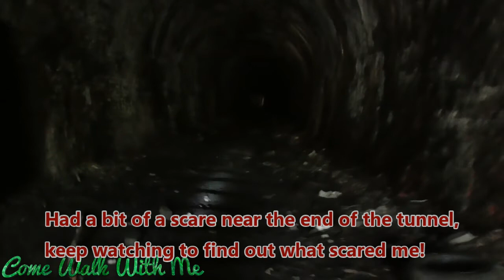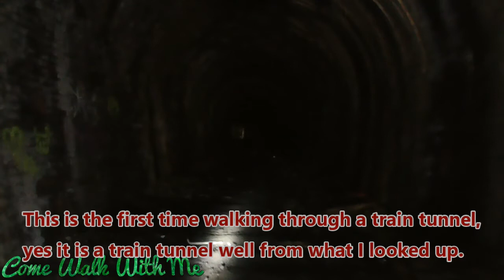A Scare Ending Abandoned Train Tunnel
Walking Boots: Northwest Territory

Camcorder: Panasonic HC-V180